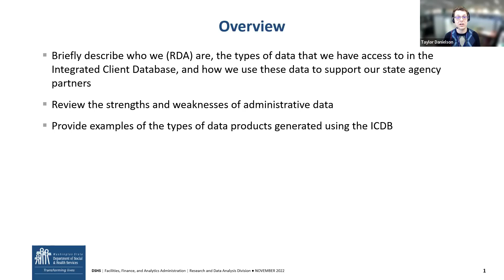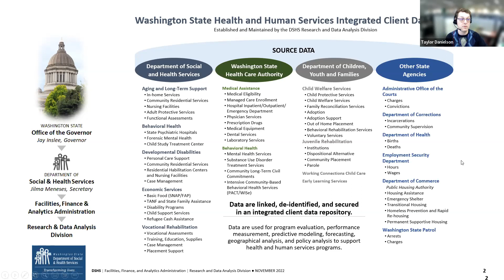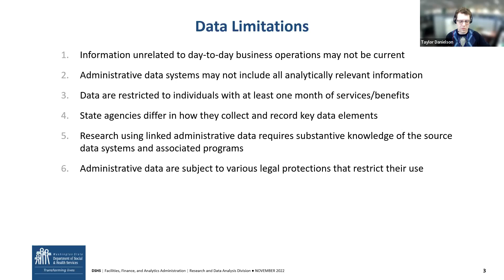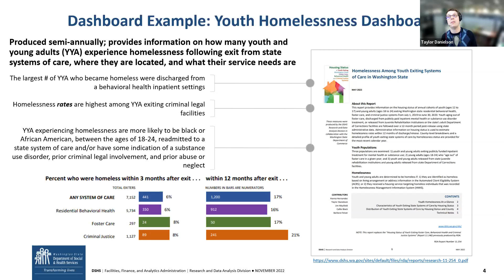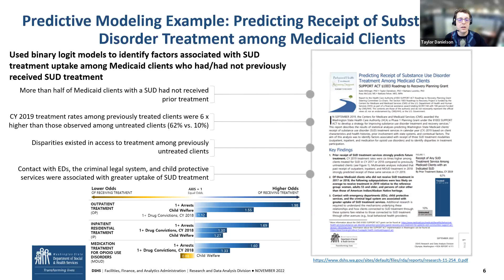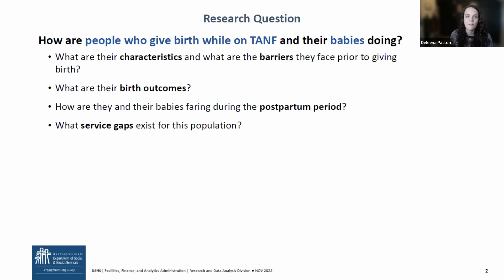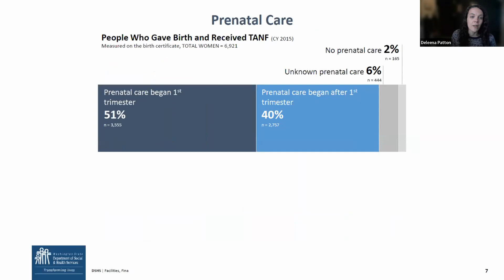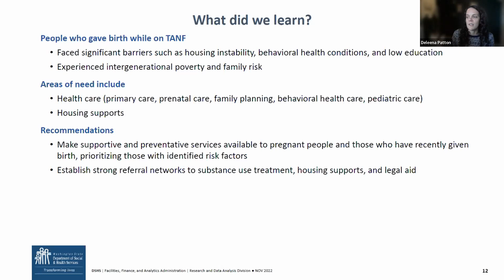CSDE Seminar Panel: Applied Demography Work by Regional Affiliates